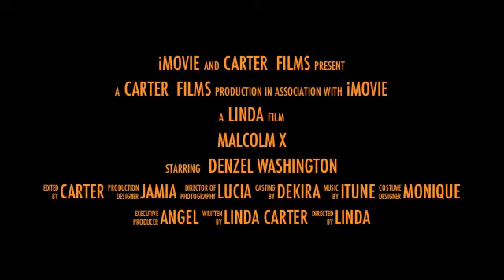LInda Carter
Malcolm X Trailer